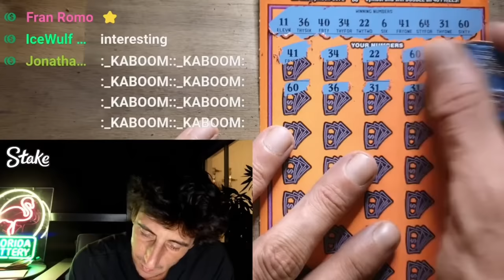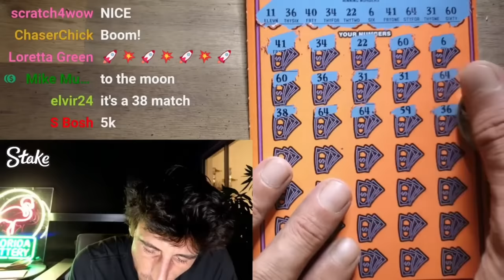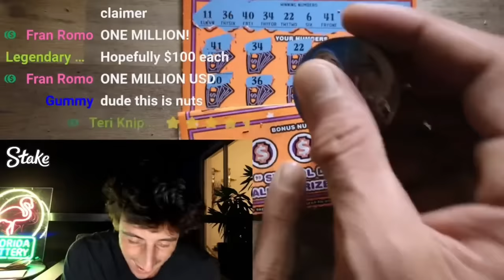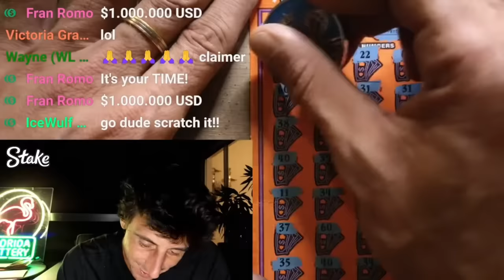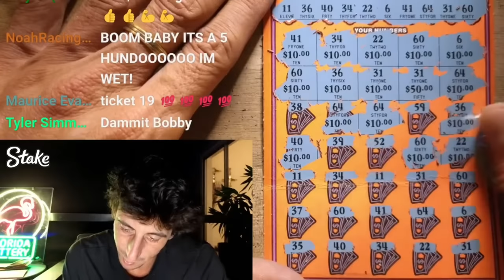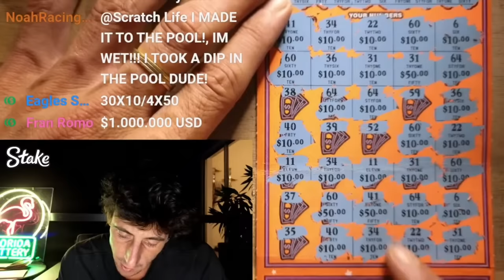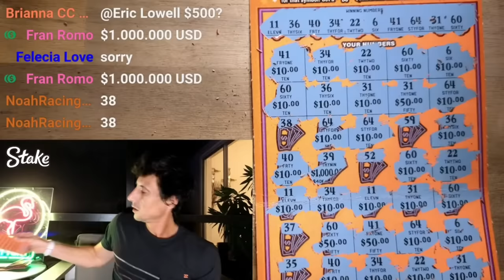💥OMG 34 MATCHES💥 ON A $50 TICKET🤑 Scratch Life🚀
I Have Never Seen This Before!! 34 Matches!!
500X the Cash Scratch off tickets from the florida lottery